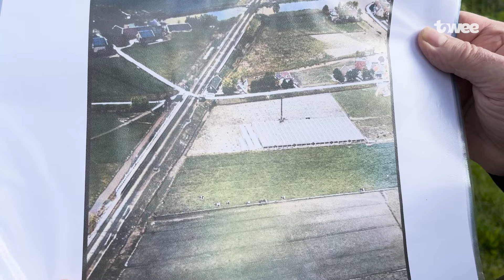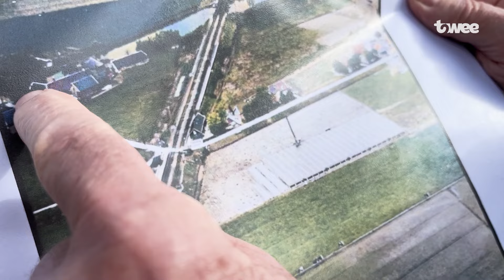Station Kethel was er vele jaren geleden al wel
Er wordt al een aantal jaar gesproken om langs het spoor tussen Delft en Schiedam Station Kethel te realiseren. Maar tot 1939 was er al een Station Kethel. Jan Roeling, van de Historische Vereniging Schiedam, vertelt over waarom het station er kwam en waarom het net voor de oorlog niet meer gebruikt werd.